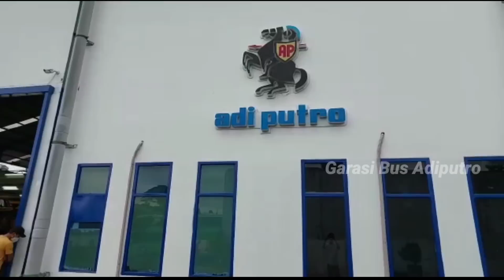ADIPUTRO FULL SENYUM AWAL TAHUN ‼️ PERSIAPAN BUS YANG AKAN RILIS JANUARI 2023 PART 1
Senantiasa terdepan bersama karoseri Adiputro.
Apapun Chassisnya Karoserinya Adiputro.

TERIMA KASIH.